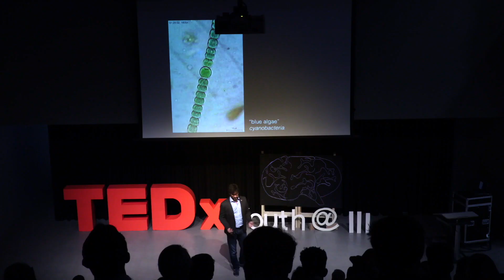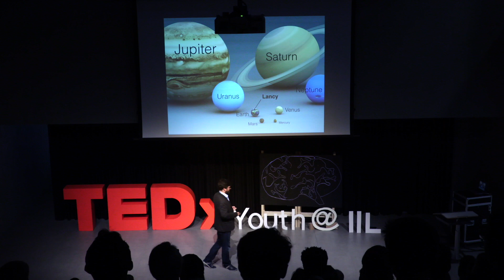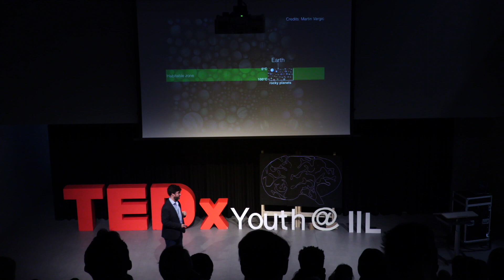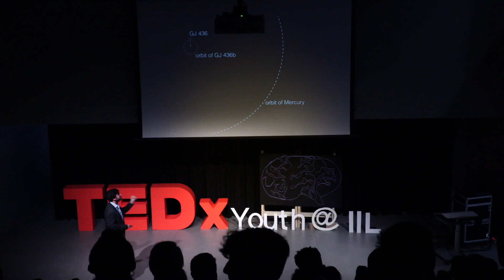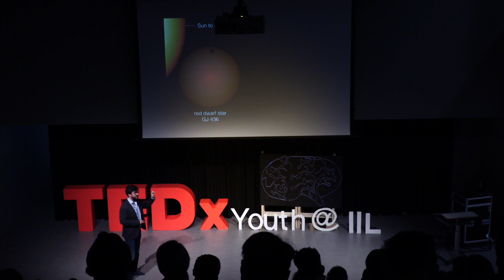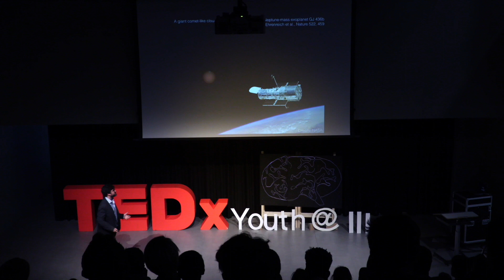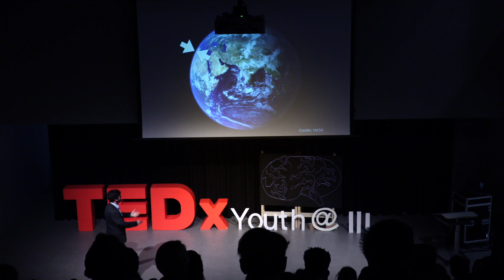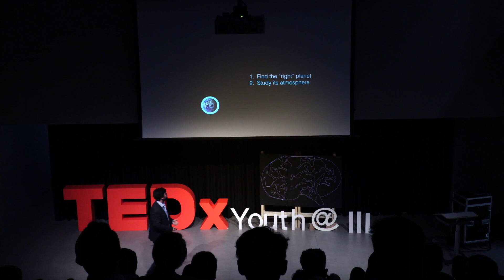Exoplanets and the quest for life beyond Earth | David Ehrenreich | TEDxYouth@IIL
David Ehrenreich is an Associate Professor at the Université de Genève. He is studying the atmospheres of exoplanets—planets outside our Solar System—in order to understand how planets form, evolve as he looks for traces of life.
He obtained his PhD in astrophysics in 2007 from Université Pierre et Marie Curie (Paris), after a Masters of astrophysics at the same university (2004) and a Masters in engineering at the EPF engineering school in Sceaux (2002). He has been working at the Observatoire (Department of astronomy) of the Université de Genève in Versoix since 2012. Furthermore, he is also working on the detection of exoplanets from space: he serves as Mission Scientist of the CHEOPS space telescope.
In his talk, David approaches the planets in a different way. He tells us the tale of how life can be found beyond earth and does so whilst showing some captivating stellar views.